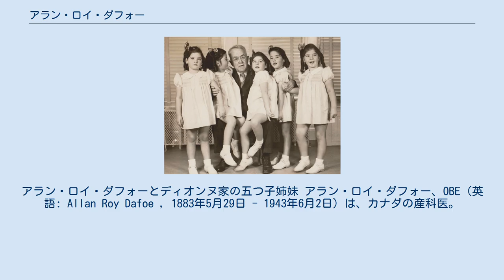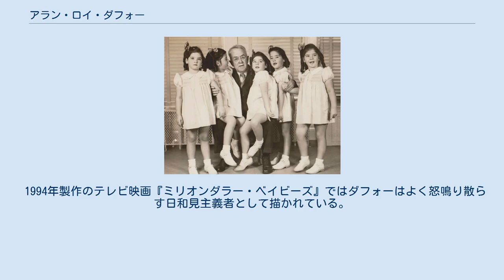アラン・ロイ・ダフォー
アラン・ロイ・ダフォーとディオンヌ家の五つ子姉妹 アラン・ロイ・ダフォー、OBE（英語: Allan Roy Dafoe , 1883年5月29日 - 1943年6月2日）は、カナダの産科医。
全員が幼児期以降まで成長した世界最初の五つ子であるディオンヌ家の五つ子姉妹の出産を手掛け、彼女たちの幼年期の保護者となったことで知られる。
 アラン・ロイ・ダフォーはカナダのオンタリオ州マドックにて、1883年5月29日に医師ウィリアム・アラン・ダフォーの息子として出生した。
1909年1月に医師の訓練を始めるために同州のキャランダーに居住地を移した。
 1934年5月28日にディオンヌ家の五つ子姉妹の出産を手助けするために呼ばれ、五つ子の赤ちゃんと母親エルジールの全員を生存させることに成功した。
五つ子誕生のニュースはたちまち世界を駆け巡り、ダフォー自身も一躍世界的に知られるセレブリティとなった。
民間レベルでの五つ子の利己的利用を恐れたオンタリオ州政府は両親の親権を剥奪した後に新たに建設した病院内に五つ子を住まわせ、ダフォーを彼女たちの新たな保護責任者に任命した。
 物好きな一般人は五つ子に興味を持ち、その姿を見たいと考えた。
五つ子の住む特別保育所を取り囲むように、お土産店などの売店がその近くにオープンした。
 五つ子の養育を任されたダフォーは医療行為にあまり時間を割かなくなり、他人に仕事を任せるようになった。
ダフォーは五つ子の保護者としていくつもの「エンドースメント契約」を交わし、各地を講演して回って多額の講演料を受け取り、裕福な生活を送るようになった。
五つ子の養育と医療の功績が称えられ、ダフォーは1935年9月に大英帝国勲章を授与された。
 五つ子が主演した3つの映画『五つ児誕生』（1936年）、『五つ児天国』（1936年）、『ファイブ・オブ・ア・カインド』（1938年）ではジーン・ハーショルトがダフォーをモデルとしたジョン・ルーク医師を演じた。
ダフォーがこのシリーズの継続に反対したためにシリーズは3作で終了し、『ドクター・クリスチャン』（長期ラジオシリーズ）が製作された。
 フランス系カナダ人グループはダフォーを軽蔑し、1938年には「子どもの最善の利益」をないがしろにする医師として彼らから多くの批判を受けることになった。
 1943年6月2日に肺炎（およびがんの合併症）により死去。
60歳没。
トロント市内のパーク・ローン墓地に埋葬された。
五つ子の両親が親権を取り返したのはダフォーの死から5か月後のことである。
 1994年製作のテレビ映画『ミリオンダラー・ベイビーズ』ではダフォーはよく怒鳴り散らす日和見主義者として描かれている。